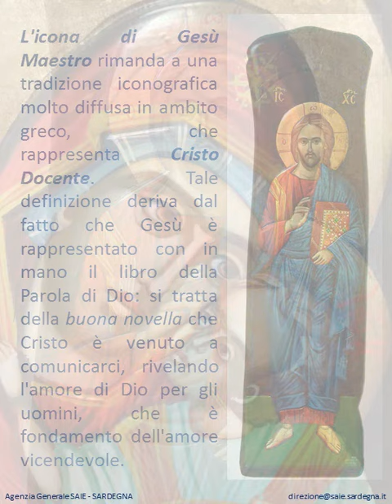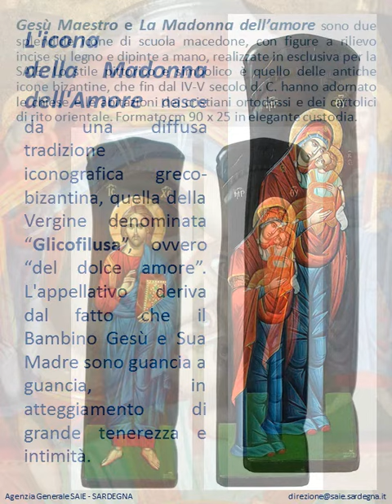Pregare con le Icone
Le meravigliose Icone Gesù Maestro è Madonna dell'Amore.